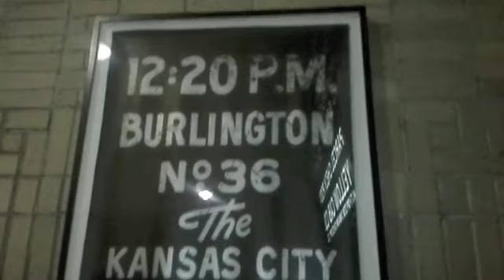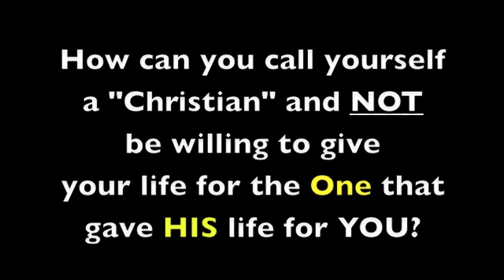Adrian's Testimony 10/15/14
Dear sweet Adrian came here a jumbled, confused mess. It was such a pleasure and an honor to watch the Lord clean him up.